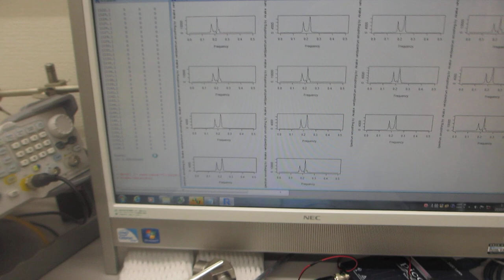超音波プローブの表面弾性波を利用した、部品検査実験（超音波システム研究所）